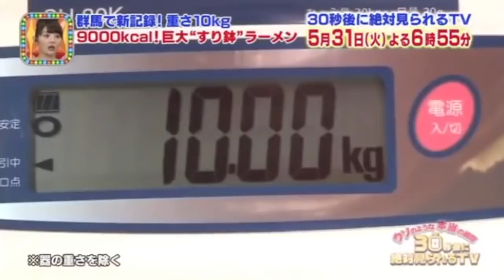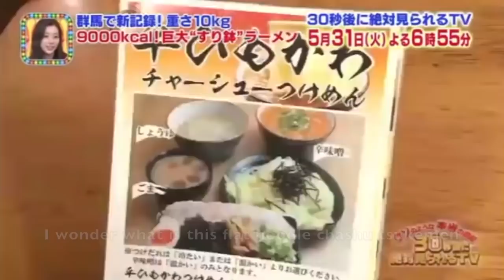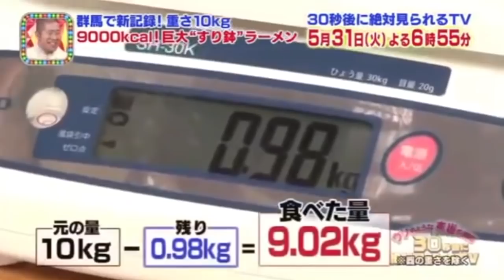[Oogui] THE IMPOSSIBLE 10KG RAMEN CHALLENGE!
Angela Sato takes on the 10kg ramen challenge. Spectated by Moe Azu and Sachiyo Masubuchi.

Original outro soundtrack by VarietiED!!